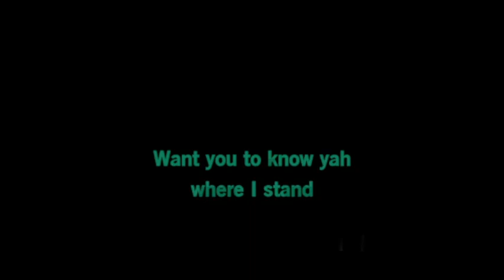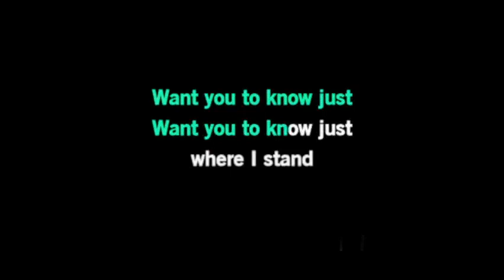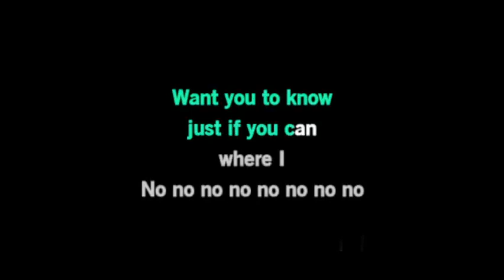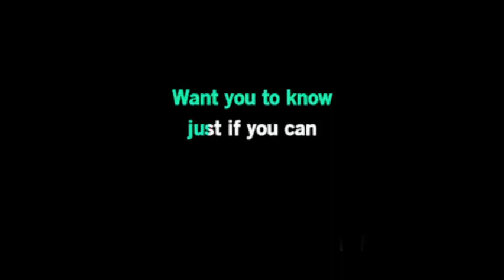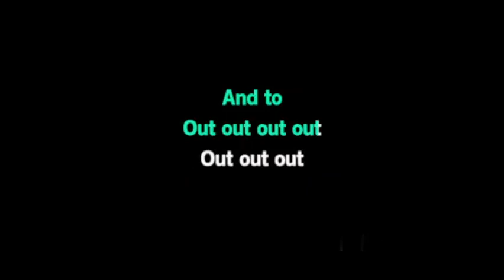Karaoké Bob Marley - Sun Is Shining (Avec choeurs)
A la demande